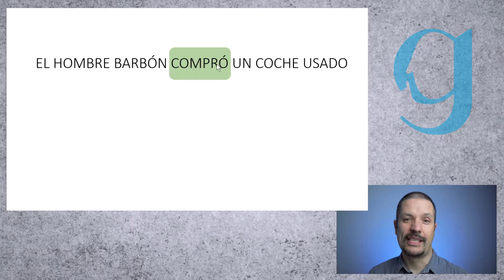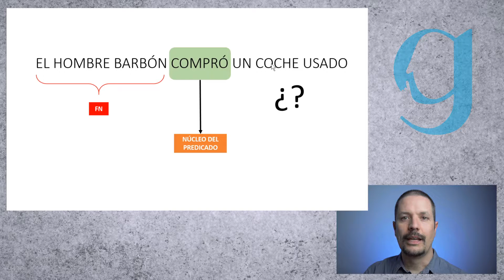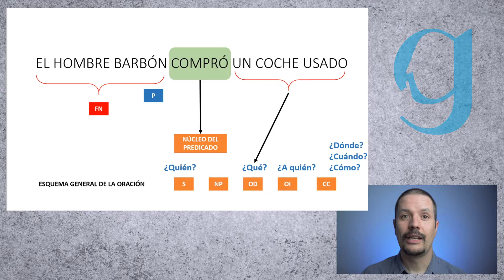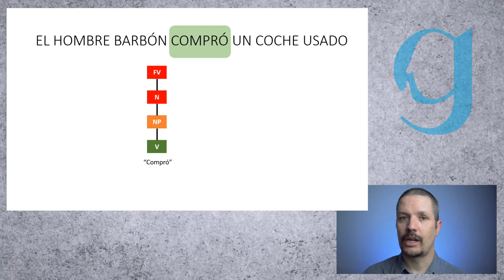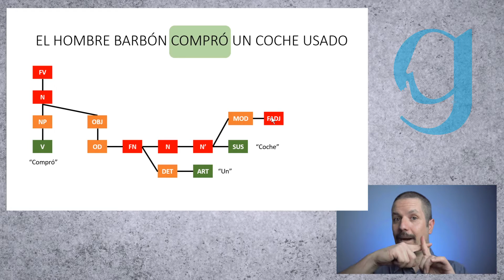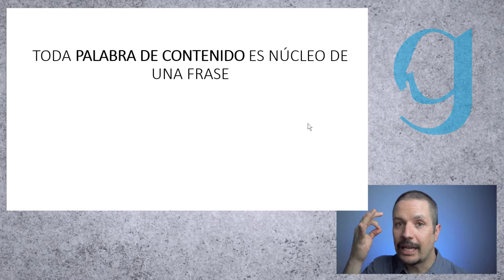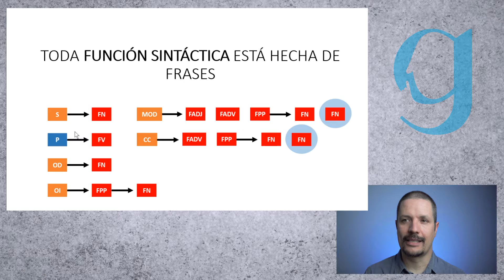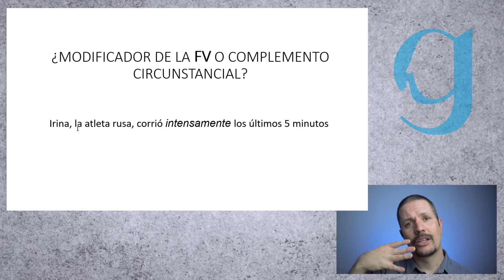Redacción Académica | 03 Gramática del Español - Frase Verbal "Parte 1"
Este es el tercer video de la serie sobre Gramática del Español aplicada a la Redacción Académica. Aquí, hablo sobre la noción básica de esa "rama" que le sale al "árbol" donde está la esencia de la acción, sus objetos y sus circunstancias. Cuento sobre el protagonismo del invitado especial al que apodan "FN" e introduzco la controversia entre la modificación del núcleo y la complementación de la circunstancia. No es teoría cuántica, es español sobre el español.

Referencia sobre "Diátesis Verbales": desafortunadamente, el proyecto ADESSE al que me referí en el video parece ya no tener una página vigente no obstante, está el artículo de García Miguel (2005) donde describe los principios de este corpus

Mi nombre es Luis Escobar L.-Dellamary y tengo un doctorado en lingüística. Si quieres conocer más sobre mi trabajo e intereses en la investigación y la enseñanza sobre el lenguaje, la gestualidad y la cognición, puedes encontrarme en las siguientes direcciones:

Y en la página (en construcción) del proyecto que da nombre a este canal...